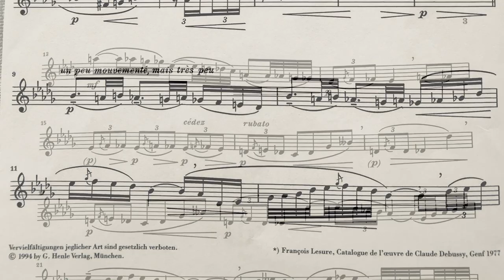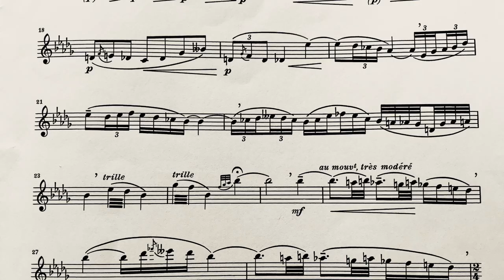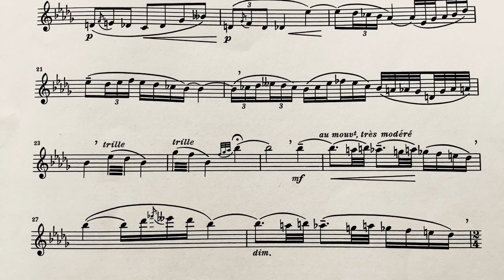Debussy Syrinx, Mark Sparks flute